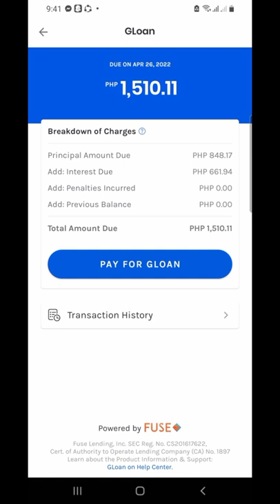Loan part 3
Sa gcash meron din akong loan. Dhil gipit ako sa grocery dahil d sapat kita ng asawa ko sa gcash din ako nagloloan.. again dko pinagmamayabang ang loan ko. Shineshare ko lang saan ako ngaloloan